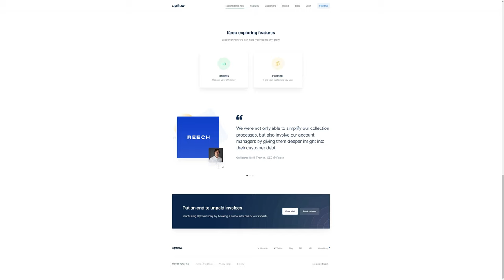Upflow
Upflow by Upflow From France.
Put an end to unpaid invoices. Manage your invoices, from creation to payment. With Upflow, you'll collect 100% of your turnover.